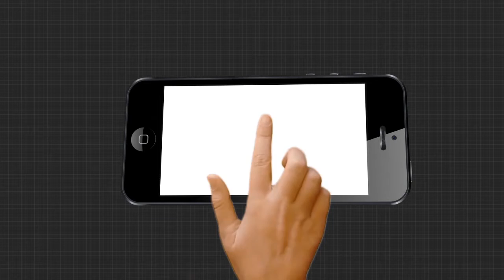୫ଟି ପରିବାରକୁ ଗାଁରୁ ତଡିଦେଲେ ଲୋକେ ....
ଭୂମିହୀନ ପରିବାରଙ୍କୁ  ନ୍ୟାୟ ଦେବାରେ ଫେଲ ପୋଲିସ ପ୍ରଶାସନ...ଫଳରେ ନ୍ୟାୟ ନପାଇ ବାର ଦୂଆର ହେଉଛନ୍ତି  5ପରିବାର